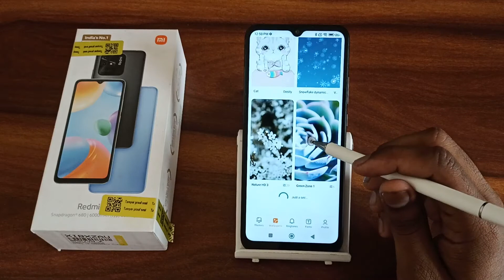How to change home screen wallpaper In Redmi 10, home screen wallpaper change kaise karen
How to change home screen wallpaper In Redmi 10